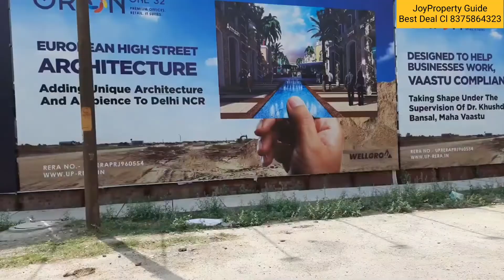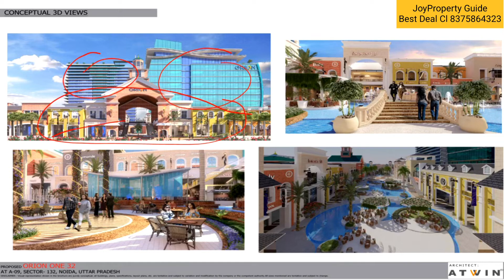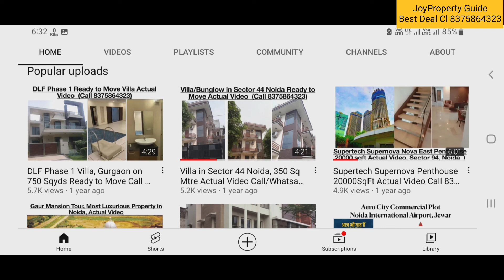Orion One32, Noida Commercial Complete Details including Costing and Actual Site Video(Cl 8375864323